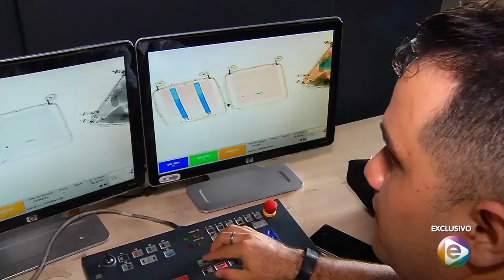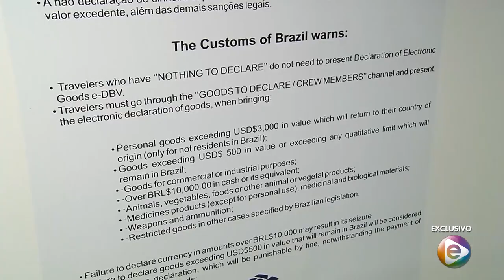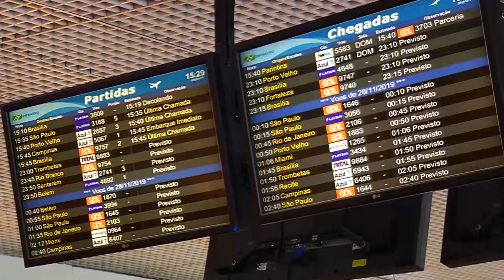Jornal Em Tempo (06.12.2019) 3º Bloco